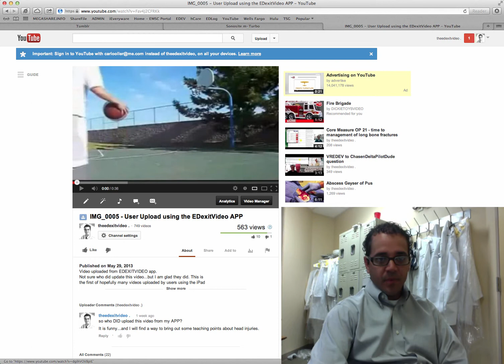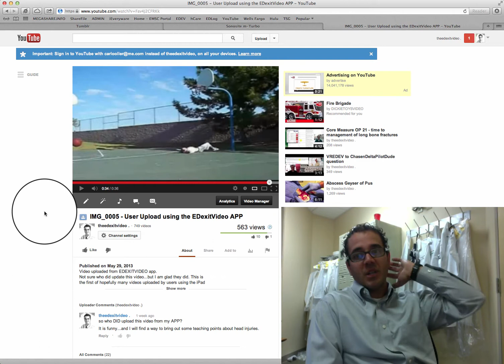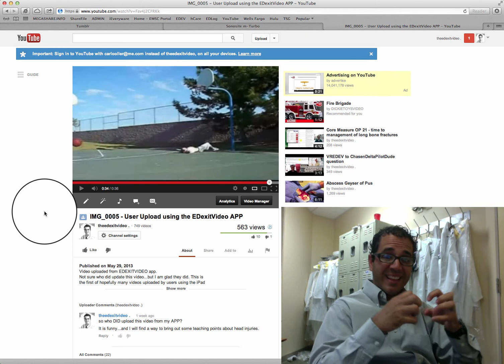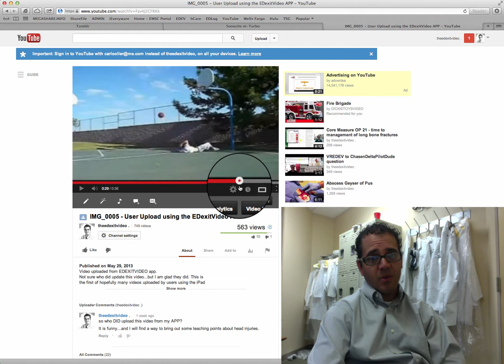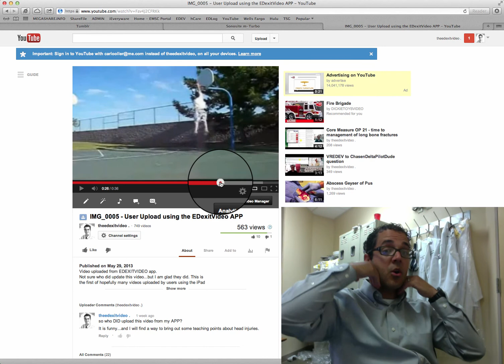response to uploaded video - Head Injuries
This video was uploaded using the APP version for the iPad available in the AppStore.
If you wish to contribute and send in your own videos or comments via video you can use the app or you can email the file to

This video shows a young athletic male attempting to dunk the basketball. However he misses the dunk, and then goes full force and hits his head. Manages to get up and walk after the injury without any apparent deficits.

So when are head injuries serious enough to seek medical attention? watch the video for an ER doctors point of view of head injuries.